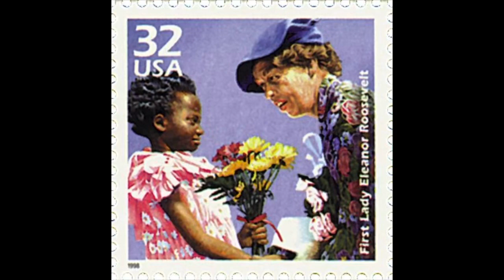Eleanor Roosevelt: A Voice For Human Rights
From CKLA Grade 2 Knowledge 12: Fighting For A Cause